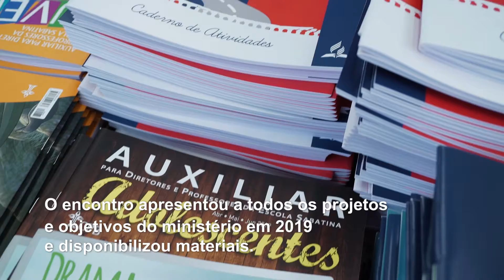Trimestral reúne líderes do MCA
Os líderes puderam entender os projetos que serão desenvolvidos ao longo do ano, para que assim trabalhem em unidade. Essa também foi a oportunidade de adquirir materiais que complementarão o aprendizado de cada criança.